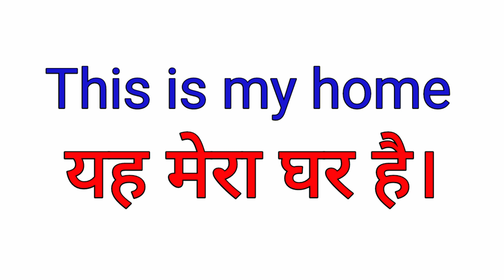घर को इंग्लिश में क्या कहते हैं | ghar meaning in english | ghar ka english meaning kya hita hai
घर को इंग्लिश में क्या  कहते हैं | meaning in english | ghar ka english meaning kya hota hai.

Hello friends welcome back to another Hindi to english words meaning video. we are learning hindi  word ghar ko english mein kya kahte hai.